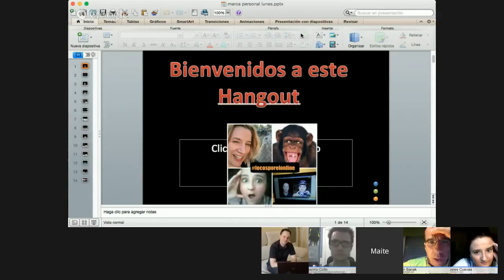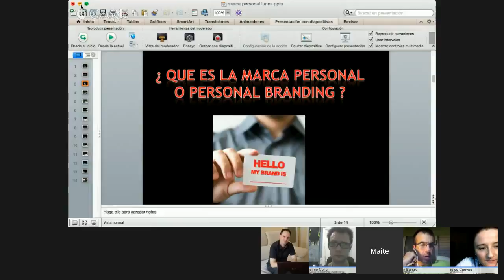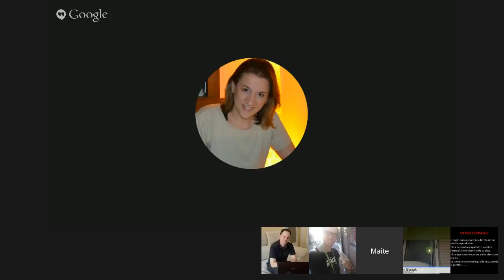Hangout Ser la marca personal 24-08-2015